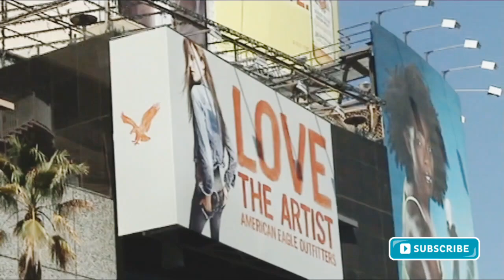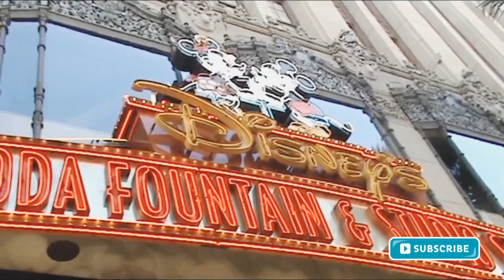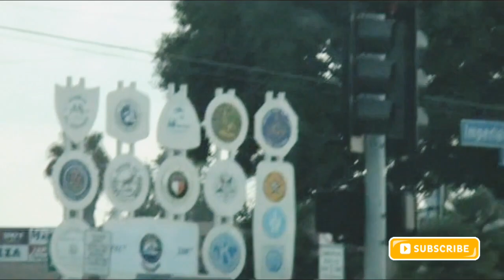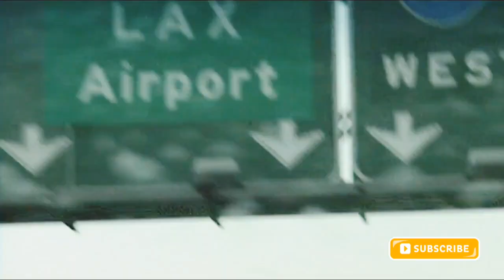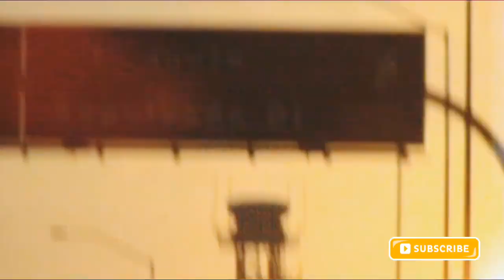🔥✅Paseo de la Fama Vlog hollywood @jossdiaz